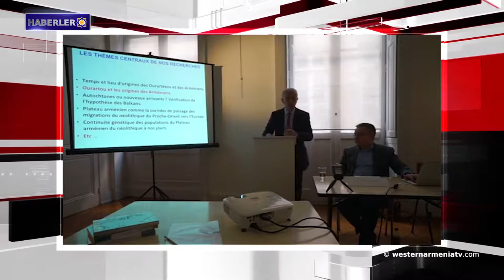Haberler 2018-08-02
1- Batı Ermenistan Cumhuriyeti 2018 yılı parlamento seçimlerine bir aday daha
2-Sis Katolikosluğunun iade talebi Ekim ayına kadar Türk mahkemesine sunulacak.
3-  Eski uygarlık ve modern genetik - Urartular
4- Suriye’de Halep eyaletinin yeniden yapılanmasıyla ilgili devlet programı başladı
5- Erdoğan: ABD tehditleri Türkiye'yi yasal egemenliğinden vazgeçirmeye zorlayamaz
6- “Kadınların maruz kaldığı 5 bin yıllık politika Şengal’de uygulandı”
7-  74 binden fazla mülteci Doğu Ğuta’ya döndü